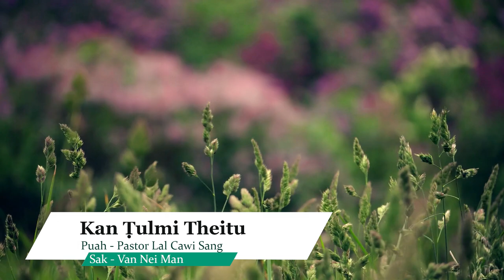Mai Van Nei Man || Kan Ṭulmi Theitu - Pathian Hla Thar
Follow Us On;
Background Image:
"Designed by Freepik"